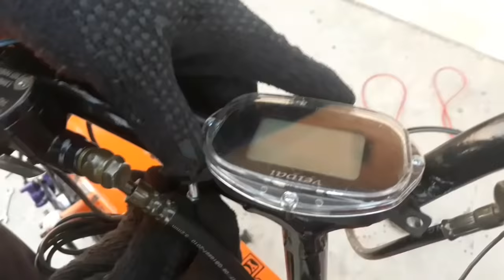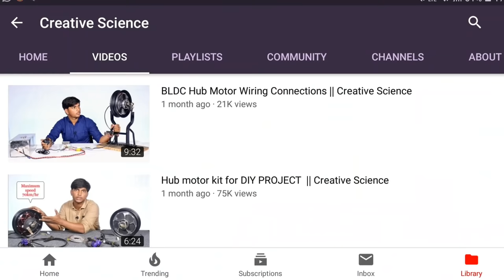How To Make Mini Electric Motorcycle At Home || DIY PROJECT | Beginners Guide | Creative science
Hi,
Friends
Welcome on our YouTube channel
Creative Science

3D PRINTER
3D PRINTER

☆link for buying 10inch Hub motor kit with drum brake ☆

☆link for buying 10inch Hub motor kit with disc brake ☆